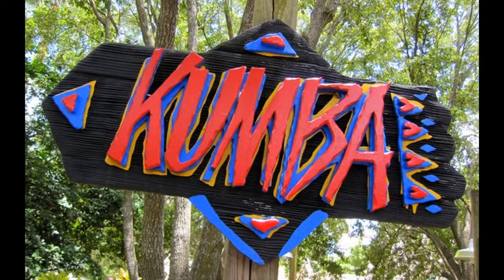Kumba Photo Montage - Busch Gardens Tampa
Kumba is a steel roller coaster located at Busch Gardens Tampa Bay in Tampa, Florida. Manufactured by Bolliger & Mabillard, the ride opened in 1993. It stands 143 feet (44 m) tall and has a top speed of 60 miles per hour (97 km/h). Kumba features a total of seven inversions across the 3-minute ride.